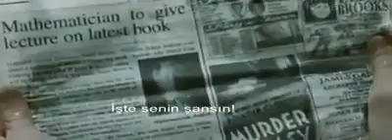Filmlerde Matematik: The Oxford Murders filminden felsefe dersi sahnesi...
Türkiye'deki Matematiksel Etkinlikler